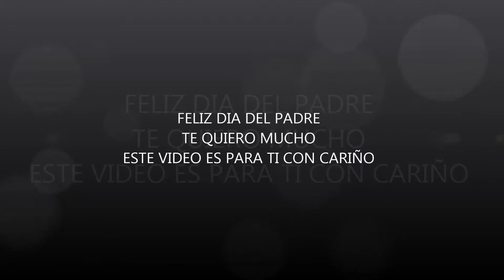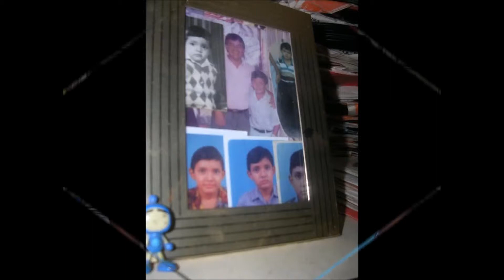FELIZ DIA DEL PADRE !!...TE QUIERO MUCHO...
PADRE,ESTE VIDEO ES PARA TI CON MUCHO CARIÑO Y AMOR...UN REGALO DE TU HIJO QUE TE QUIERE...GUSTAVO PINGO SALDIVAR

TEMA: TODO UN SEÑOR - REYNALDO ARMAS...